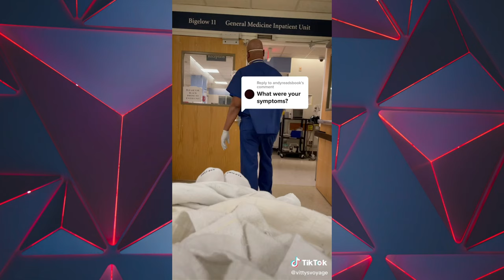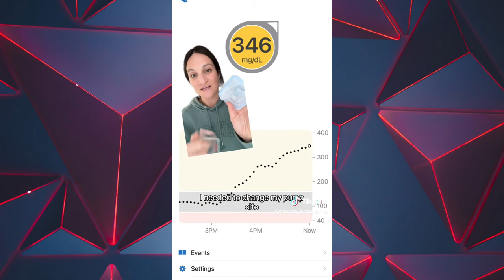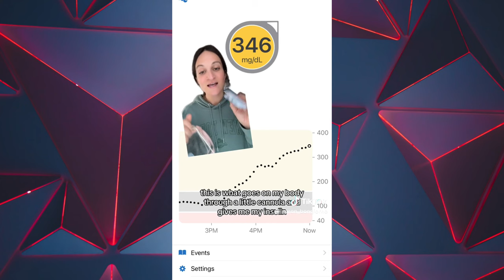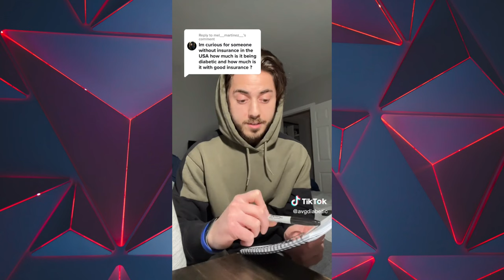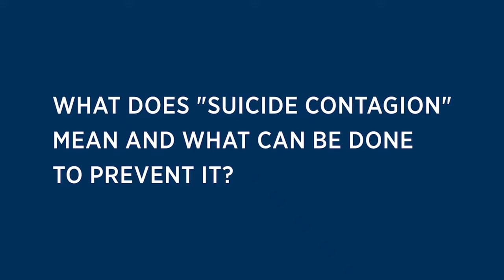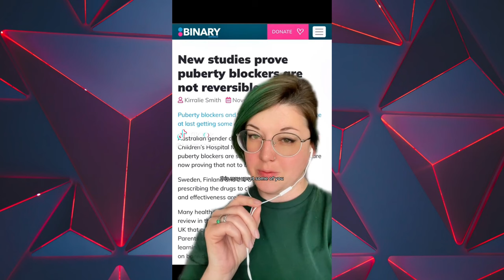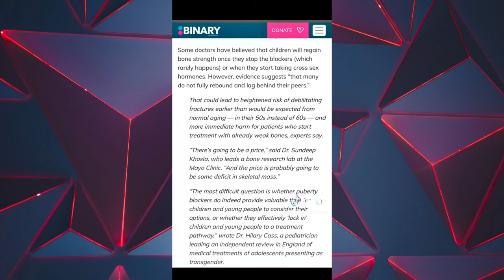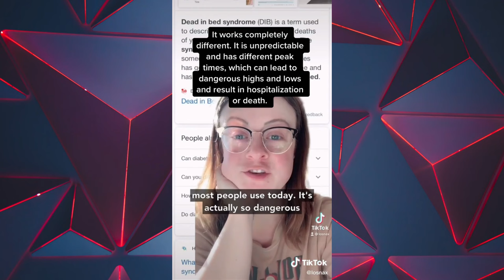Hormones are not "Life Saving Medicine"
Works Cited:
Basina, Marina. “How Long Can Your Body Survive Without Insulin?” Healthline, 2020, Accessed 24 March 2024.

Bennett, Jeffrey. “Why telling people with diabetes to use Walmart insulin can be dangerous advice.” The Conversation, 14 November 2019, Accessed 24 March 2024.

Lovelace, Berkley, et al. “Insulin cost cap: Why most people with diabetes will not benefit.” NBC News, 29 December 2022, Accessed 24 March 2024.

Mayor, Susan. “Review warns that risks of long term HRT outweigh benefits.” NCBI, 2002, Accessed 24 March 2024.

Wei, Sophie. “How Much Does Gender-Affirming Hormone Replacement Therapy (HRT) Cost without Health Insurance?” Mira, 27 June 2022, Accessed 24 March 2024.